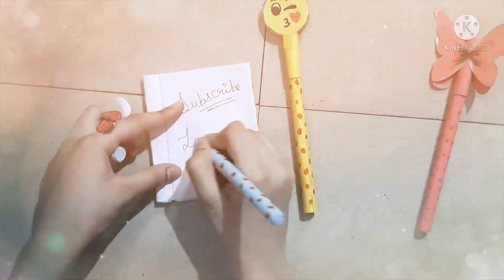Easy cute pen decoration ideas | DIY cute pen decoration | Emoji pen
Hello friends

❤MATERIALS REQUIRED:

For Emoji pen -
1. Cardboard
2. Coloured sheets
3. Scissors
4. Sketch pens
5. Fevicol
6. Pen

For Strawberry pen -
1. A pen
2. Coloured sheets
3. Scissors

4. Sketch pens
5. Fevicol
6. Thread
7. Foamic Double tape
8. Cellotape

For Butterfly pen-
1. Coloured sheets
2. Scissors
3. Sketch pens
4. Fevicol
5.  Pen
6. Glitter pen

💖TOPICS COVERED:

•cute pen decoration
•cute pen decoration ideas
•cute pen decoration with paper
•pen decoration ideas
•pen decoration
•pen decoration ideas easy
•pen decoration ideas 5 minutes
•pen decoration ideas with paper
•pen decoration with paper
•pen decoration ideas without glue gun
•how to decorate pen
•how to decorate pencil
•how to decorate pencil with paper
•how to decorate pen with paper
•how to decorate pencil box
•how to decorate pen stand
•how to decorate pen and pencil
•how to decorate pen at home
•how to decorate pen holder